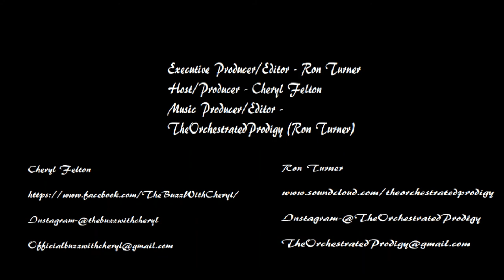Our Job Is To Get Out There and Help Others